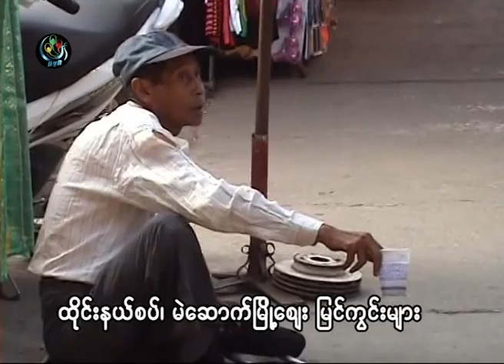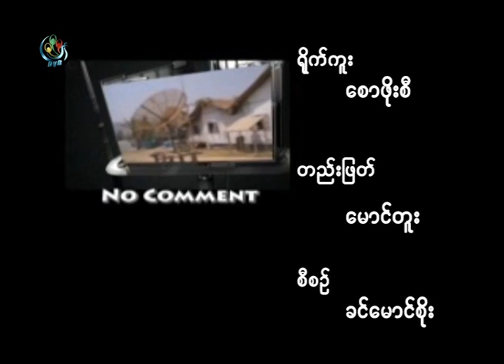DVB -08-12-2013 No Comment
DVB TV -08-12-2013 No Comment